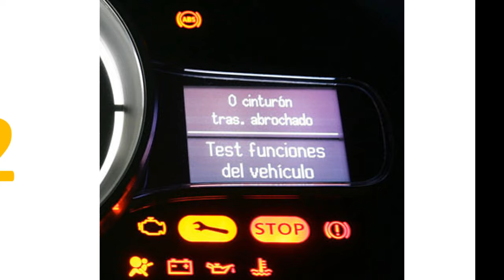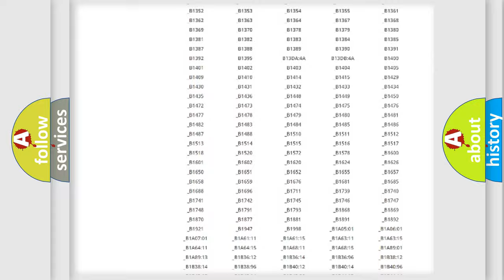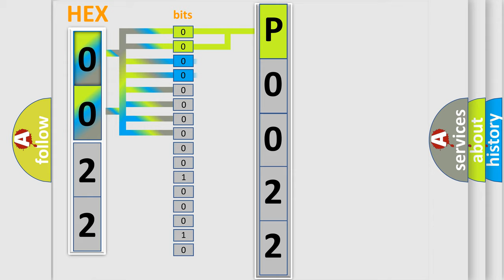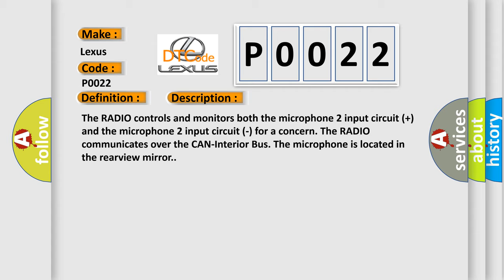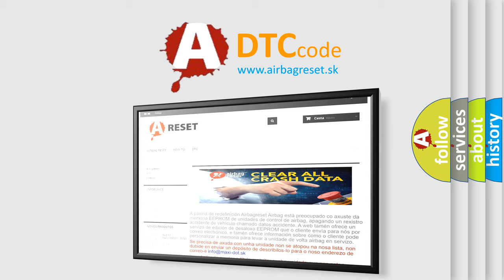DTC Lexus P0022 Short Explanation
Contents:
0:21 Basic DTC analysis according to OBD2 protocol standard.
1:48 Insight into programming
2:58 A diagnostically understandable description of the Diagnostic Trouble Code
3:05 Basic error definition

Make:
Lexus
Code:
P0022
Definition:
Microphone 2 - Circuit Resistance Below Threshold
Description:
The RADIO controls and monitors both the microphone 2 input circuit (+) and the microphone 2 input circuit (-) for a concern. The RADIO communicates over the CAN-Interior Bus. The microphone is located in the rearview mirror.
Cause:
MICROPHONE 2 IN (+) CIRCUIT SHORTED TO MICROPHONE 2 IN (-) CIRCUITINSIDE REARVIEW MIRRORRADIO